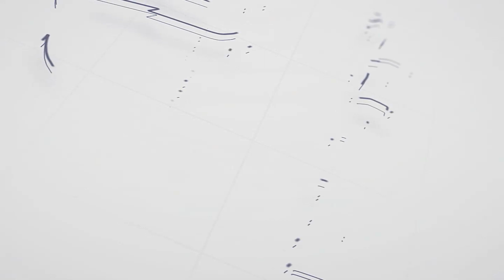النشرة المرورية.. انتظام حركه المرور